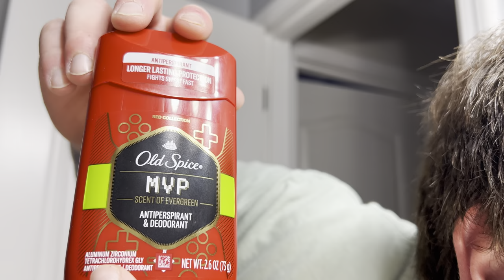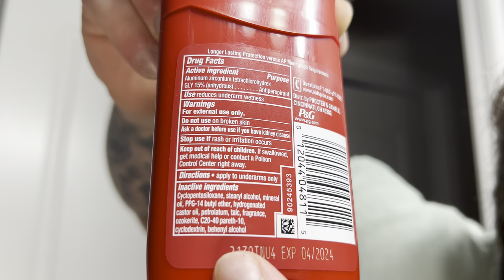Old Spice MVP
Remember to like the video and have an amazing day!